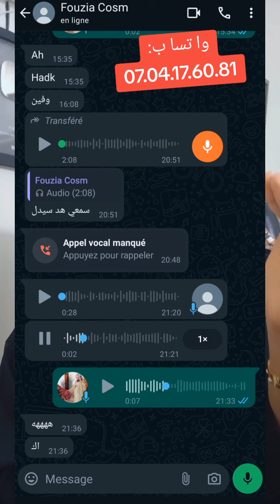مفاجئة متفلتوهاش في منتوجات علاج الكلف و التجاعيد واثار الحبوب بخصوص عرض تكسير الاسعار 😍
علاج الكلف و التجاعيد واثار الحبوب بخصوص عرض تكسير الاسعار 😍